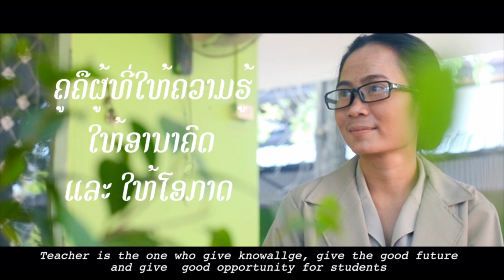先生が与えてくれたチャンス A Giving Teacher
あらすじ
貧しく学校に通えない少年が窓から授業を覗き,口まねをしている様子を見た教師が、校長に掛け合って、学校に通えるよう手配し、父親を説得する。教師は授業の後も少年につきっきりで勉強を教え、少年の成長後もずっと勉強を支える。10年後の学校の教室に現れた教師は、実は成長した青年で、その時別の少年が窓から授業の様子を覗いているのに気づき、少年に声をかける。その様子をかつての少年を支えた教師が見守る、心温まるストーリー。

国名 ラオス
Country Laos
学校名 ホームワン高校
School name Homsavan Secondary School